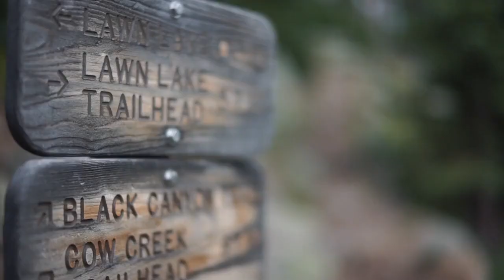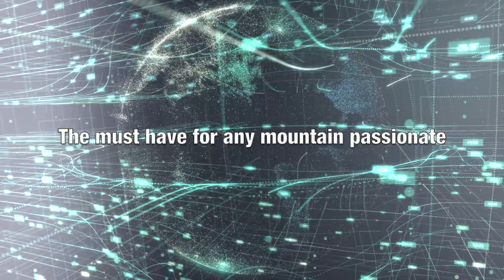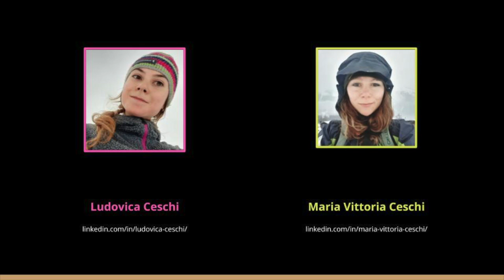BERGLIN - the new mountaineering platform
Adventure tourism is gaining more and more fans around the world, attracting large numbers of nature lovers and adrenaline junkies. Among them are mountaineers or mountain passionates who look for new experiences usually guided by mountain professionals and communities. There are plenty of websites and digital resources but the information is fragmented and it is hard to meet the needs. So...
The adventure is hard to design… That’s why our motto is:
Design the right adventure,
Design the adventures right.
We want to create a digital platform that connects the right adventures to the right people.
A single digital place where to find mountain professionals, partners, vibrant communities where to share info and find tips, a digital repository of your past activities, a collector of adventures and itineraries… the must have for any mountain passionate!